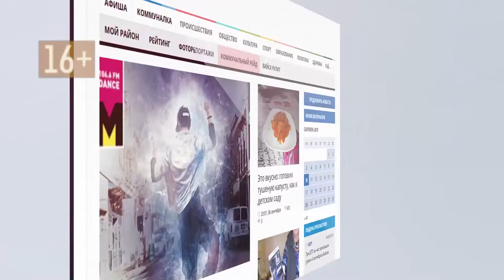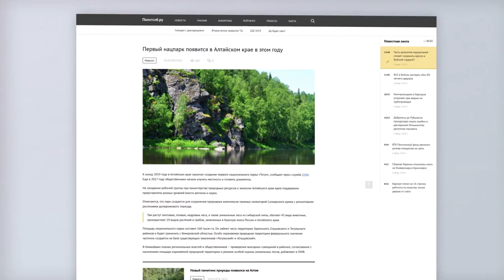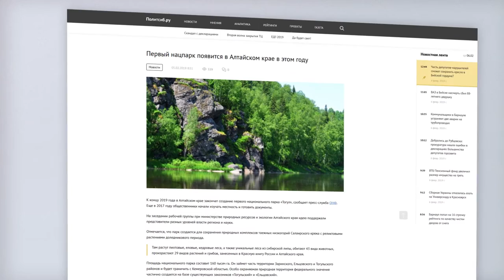О чем пишут издания «Сибирской медиагруппы» — обзор 06.02.2019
Когда в крае появится национальный парк  и на какую прибавку могут рассчитывать почетные доноры -  в ежедневном обзоре публикаций Сибирской Медиагруппы.